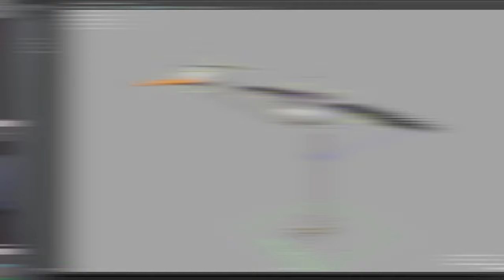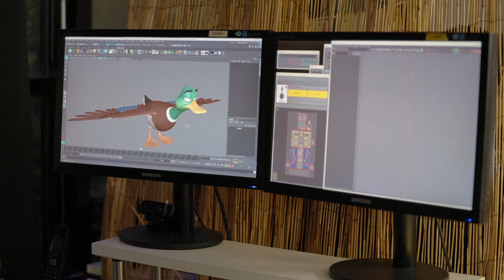'Migration – How the Animation is Designed' Featurette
Director Benjamin Renner, production designer Colin Stimpson, animation director Gwénolé Oulc'hen, layout cinematography supervisor Damien Bapst, and character animator Audrey Fobis share their insights into the animation design on Illumination’s 3DCG animated comedy, 'Migration.' Get a glimpse of how 2D art transforms into a big-screen 3DCG film.

And starting today, February 27, you can own it on 4K Ultra HD, Blu-ray, and DVD! There’s an all-new collector’s edition with 3 original mini-movies and more than an hour of bonus content.

In the film, the Mallard family is in a bit of a rut. While dad Mack is content to keep his family safe paddling around their New England pond forever, mom Pam is eager to shake things up and show their kids—teen son Dax and duckling daughter Gwen—the whole wide world. After a migrating duck family alights on their pond with thrilling tales of far-flung places, Pam persuades Mack to embark on a family trip, via New York City, to tropical Jamaica.

Who could imagine their well-laid plans quickly go awry.

Guylo Homsy ('Sing,' 'Sing 2') co-directs, while Illumination CEO and founder Chris Meledandri produces. The topflight cast includes Kumail Nanjiani, Elizabeth Banks, Caspar Jennings, Tresi Gazal; the film also stars Danny DeVito, Awkwafina, Carol Kane, Keegan-Michael Key, David Mitchell.